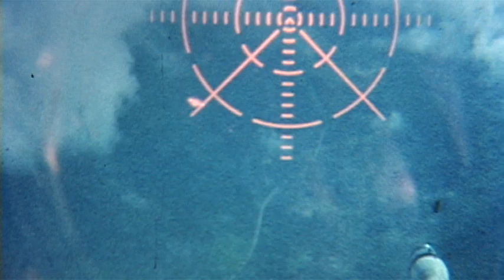US Navy combat missions over North Vietnam, 1965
My father, Ernest Eugene Tissot Jr., took these 8mm films while on the USS Bon Homme Richard (CVN-31) off North Vietnam in 1965. He was commanding office of VF-192, The Golden Dragons, and flew 149 combat missions in a Skyhawk A-4.